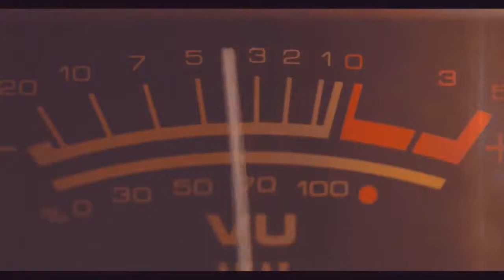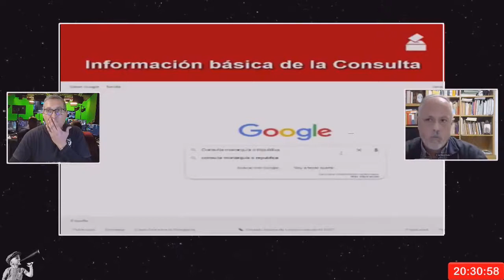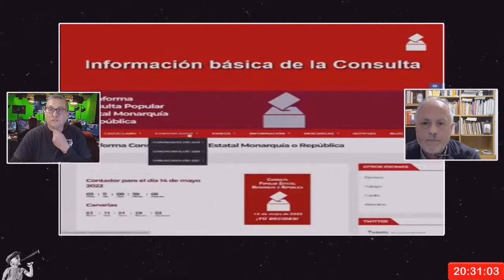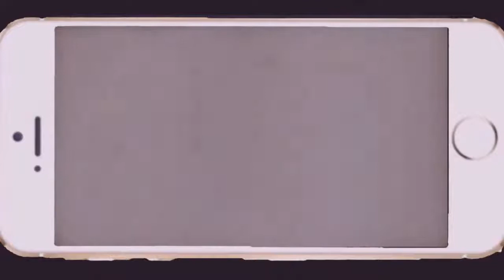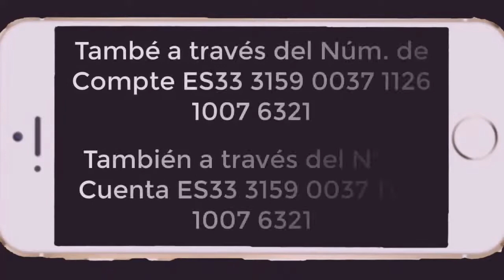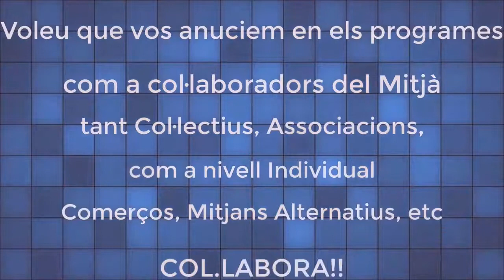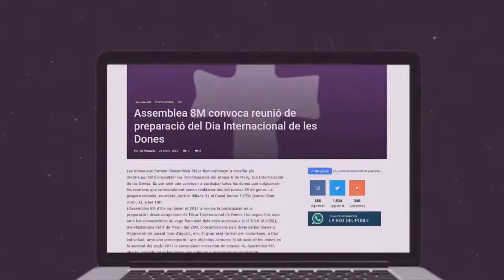El Altavoz con José M. García Portavoz Plataforma Consulta Popular Monarquía o República Completo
El Altavoz con José Manuel García Portavoz Plataforma Consulta Popular Monarquía o República